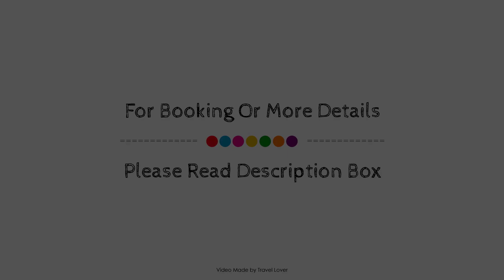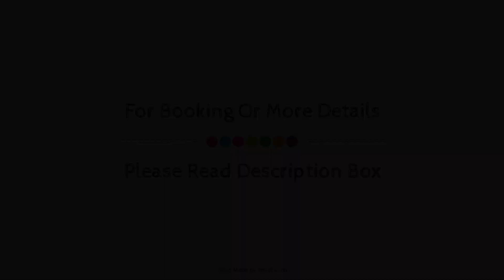London Star Hotel, United Kingdom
Searching For
1. London Star Hotel
2. London Star Hotel Virtual Tour
3. London Star Hotel Rooms
4. London Star Hotel Amenities
5. London Star Hotel Videos
6. London Star Hotel Offers
7. London Star Hotel Deals
Audio Credit:
Track Title: Blank Slate
Artist: VYEN